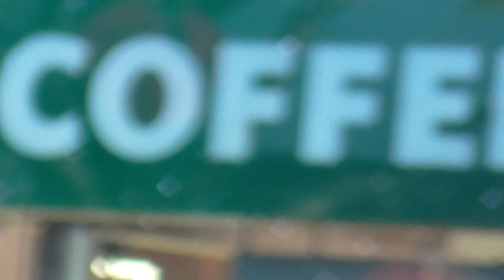LIPA students sing Beatles songs on a roof in Liverpool. 30th Jan 2019.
45 years ago today the Beatles sang on a rooftop in London. To commemorate that Liverpool Performing Arts students do the same in Paradise Street, Liverpool.